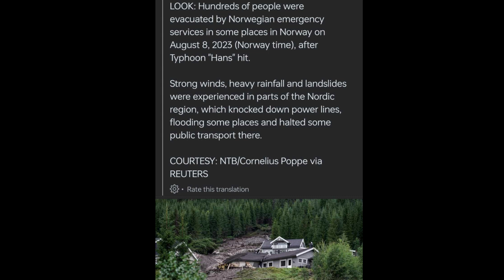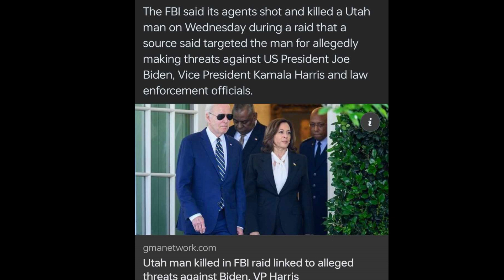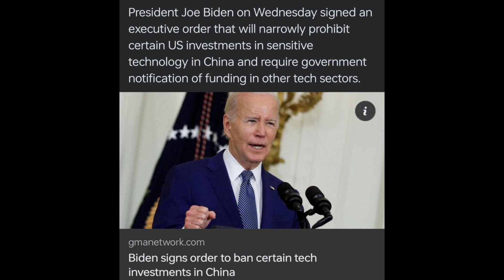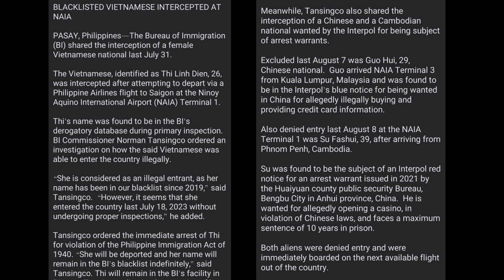Philippines News August 10